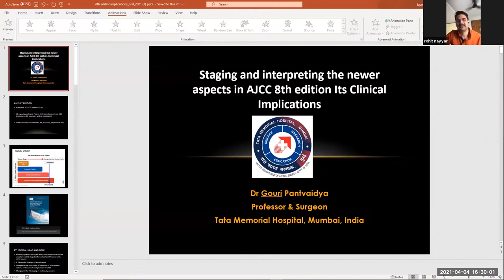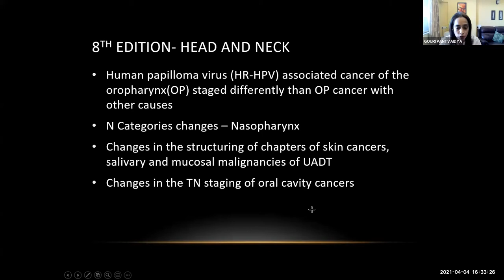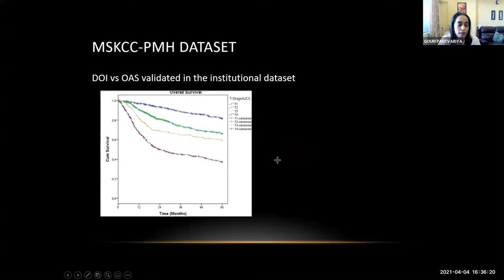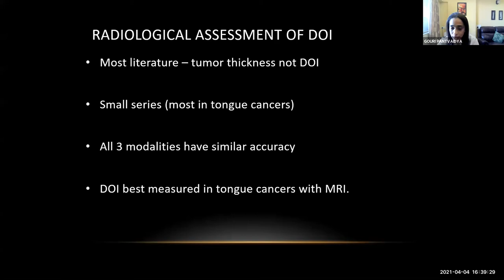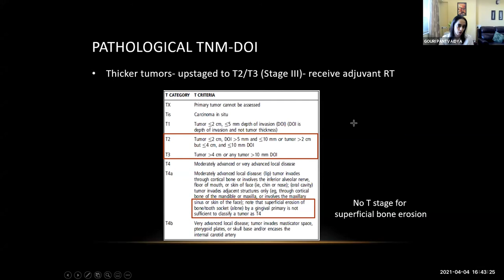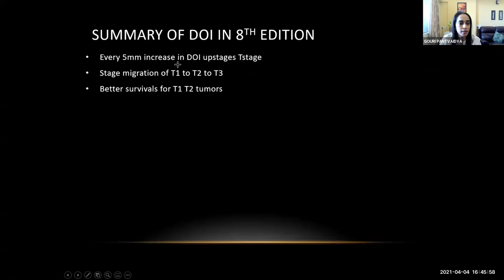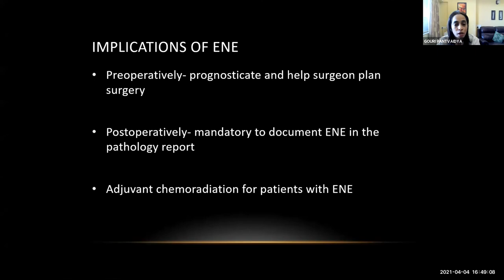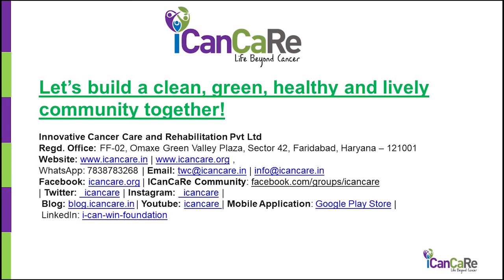Dr. Gouri Pantvaidya - New 8th AJCC Staging and Its Implication - 4th April 2021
ORAL CANCER E-CONCLAVE APRIL ORAL CANCER AWARENESS MONTH
Theme - INTRIGUES OF ORAL CANCERS
Topic - New 8th AJCC Staging and its Clinical Implications
Speaker - Dr. Gouri Pantvaidya, Tata Memorial Hospital, Mumbai
Moderator - Dr. Rohit Nayyar, MAX Hospital, Saket
Organizing Team -
Sterling Cancer Hospitals
Foundation of Head and Neck Oncology
Innovative Cancer Care and Rehabilitation (ICanCaRe)